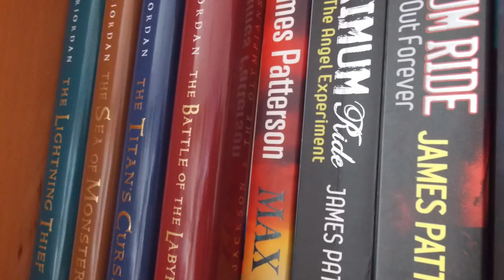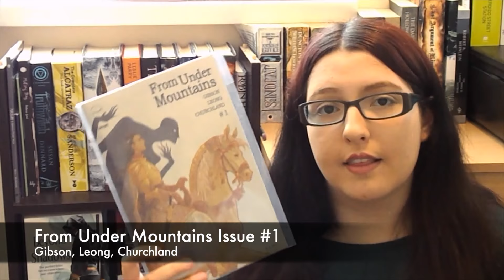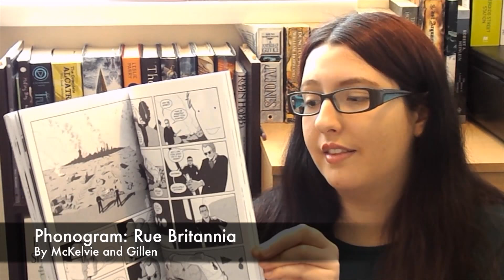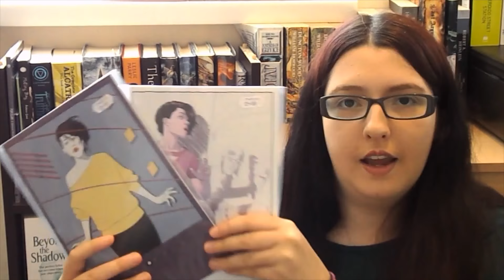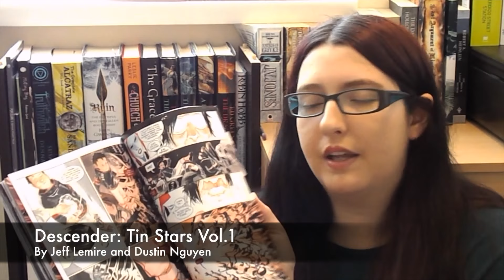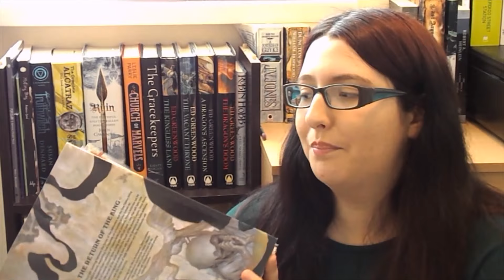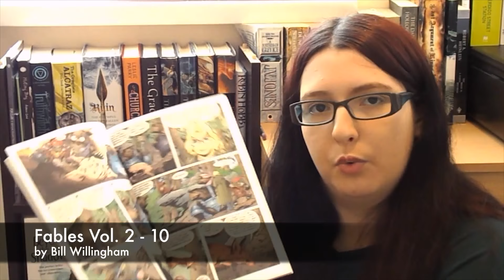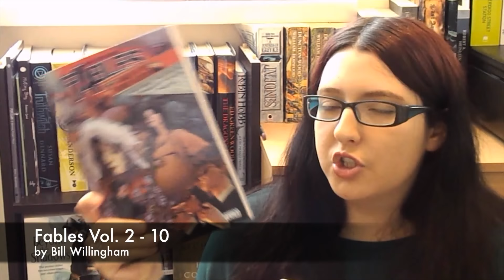Birthday Book Haul (Part 2 - Graphic Novels) [2015]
Some wonderful graphic novels and comics I treated myself to and was kindly given for my birthday :) Thank you all! Let me know which you like the sound of below!